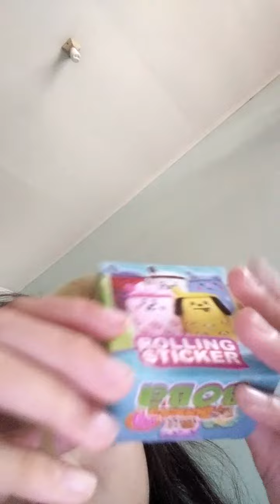kalau ada yang mau lagi komen